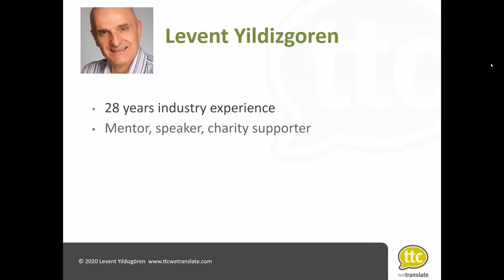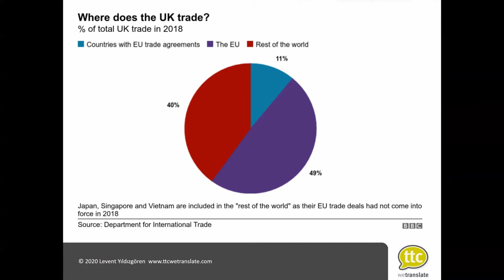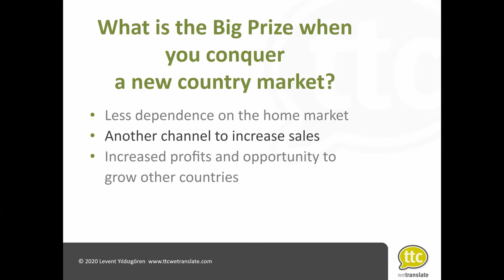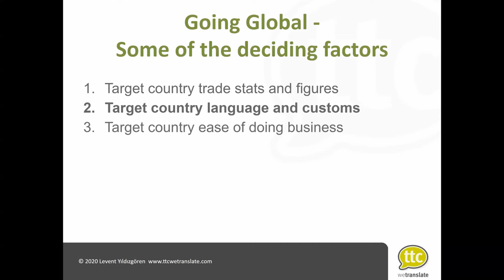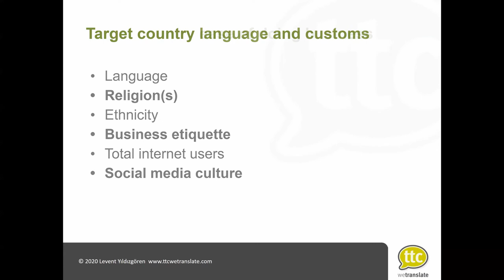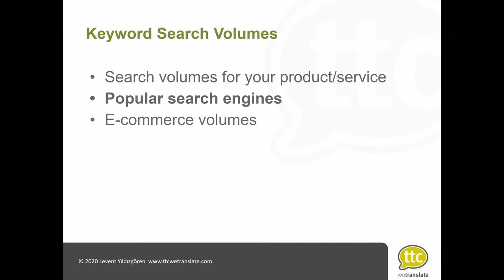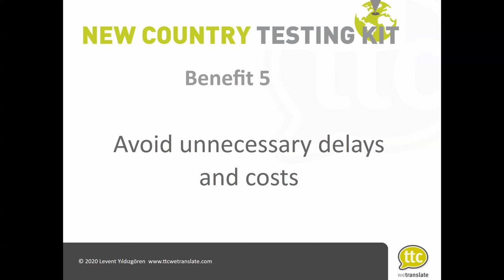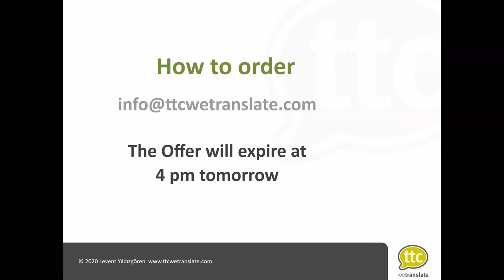Conquer New Markets Overseas- 16/12/2020 Webinar Recording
Join us as we answer the questions:

-What is UK's current state in terms of global trade?
-What does 'no deal' mean for UK exporters?
-How can you conquer new markets?
-What tools can you use?